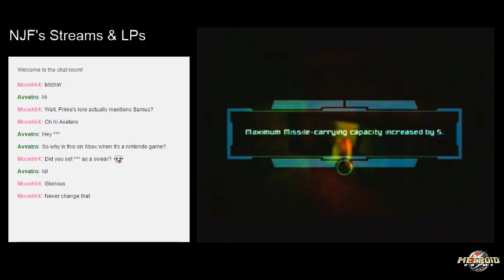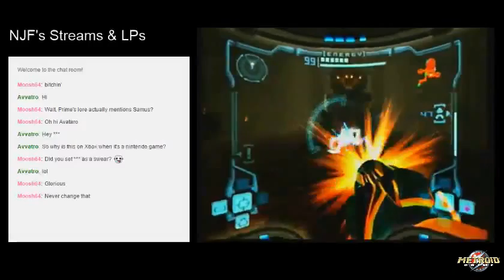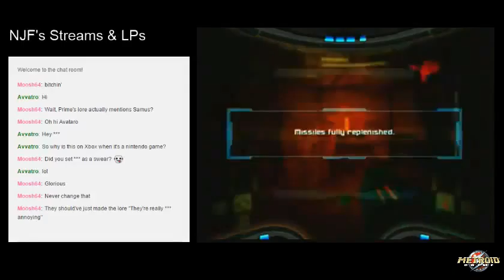NJF Plays Metroid Prime (12 - Getting the Ice Beam part 2)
Moosh64: Did you set Moosh as a swear? :P
Avvatro: lol
Moosh64: Glorious
Moosh64: Never change that

"Sonic pinball was bad enough! Why is it when video games have characters that can turn into spheres of some form that we have to make a pinball game out of em?! Why is Samus and Sonic turned into pinball games?!?" - NJF

"Samus bowl included in Metroid Prime in 2002 for the Gamecube! Do not miss this game.. for Samus bowling!" - NJF

Exploring the deeper chambers of Chozo Ruins, Samus finds the new upgrade she was seeking. The Ice Beam has the ability to freeze enemies in their place and has since throughout her lifetime been effective against Metroids. Samus will surely put this beam to great use in this quest.